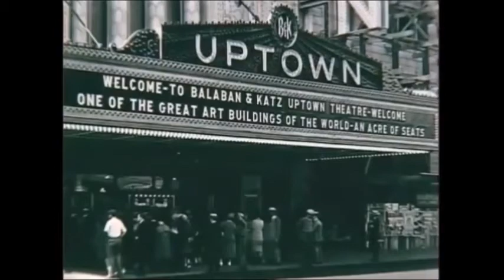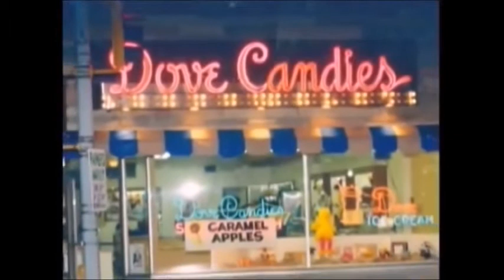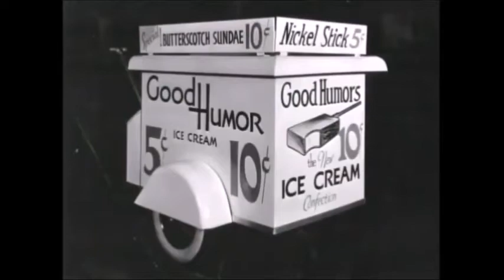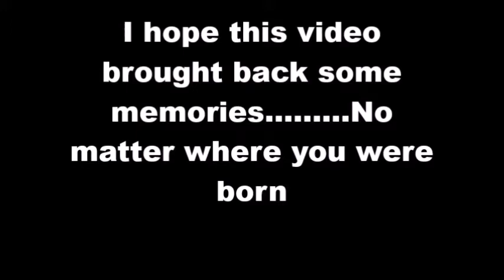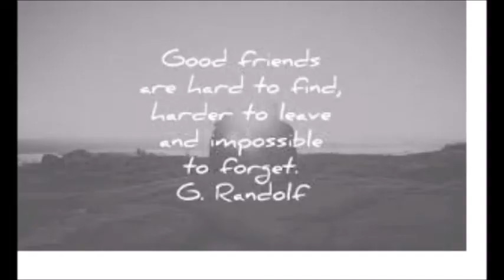Chicago in the 50's & 60's~2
Growing up in Chicago in the 50's & 60"s Part 2